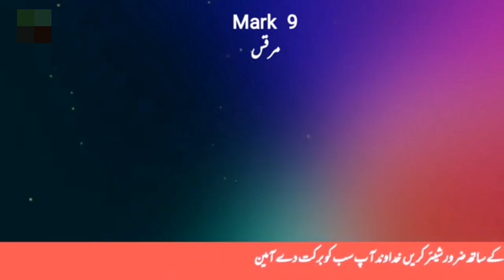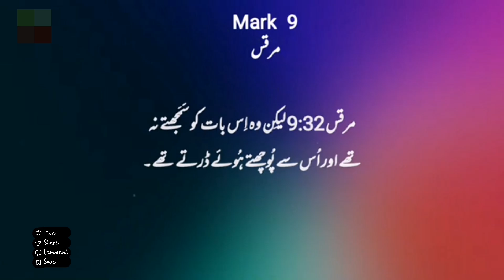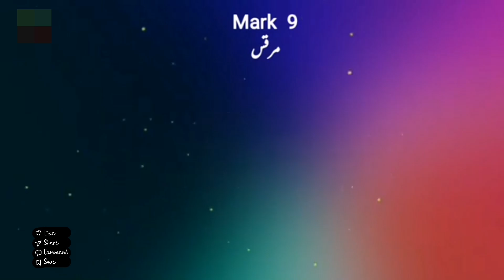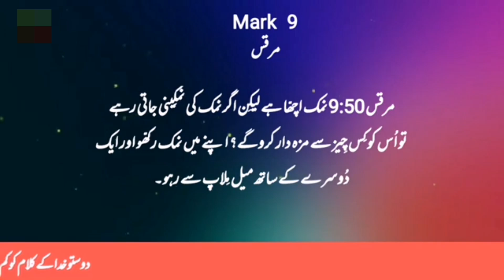Mark Chapter 9 | Khuda_Ka_Zinda_Kalaam | Bible Study in Urdu | And Hindi | And English | Language...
Mark Chapter 9 in Urdu

Here is Mark Chapter 9 from the Bible in Urdu:

مرقس 9

اور اس نے ان سے کہا، "میں تم سے سچ کہتا ہوں کہ جو یہاں کھڑے ہیں ان میں سے بعض ایسے ہیں جو موت کا مزہ چکھنے تک خدا کی بادشاہی کو قدرت کے ساتھ آتے ہوئے دیکھیں گے۔"

اور چھ دن کے بعد، یسوع نے پطرس، یعقوب اور یوحنا کو اپنے ساتھ لے کر ایک اونچے پہاڑ پر الگ لے گیا، اور ان کے سامنے تبدیل ہو گیا۔

اور اس کے کپڑے چمکنے لگے، بہت زیادہ سفید جیسے کہ زمین پر کوئی دھوبی انہیں ایسا سفید نہیں کر سکتا۔

اور ایلیاہ ان کے ساتھ موسیٰ کے ساتھ ظاہر ہوا، اور وہ یسوع سے باتیں کر رہے تھے۔

پطرس نے جواب دیا اور یسوع سے کہا، "اے استاد! یہاں ہمارے لیے ہونا اچھا ہے، ہم تین خیمے بنائیں: ایک آپ کے لیے، ایک موسیٰ کے لیے اور ایک ایلیاہ کے لیے۔"

کیونکہ وہ نہیں جانتا تھا کہ کیا کہے، کیونکہ وہ بہت ڈرے ہوئے تھے۔

اور ایک بادل آیا اور ان پر سایہ ڈالا، اور بادل میں سے ایک آواز آئی، "یہ میرا پیارا بیٹا ہے، اس کی سنو!"

اور یکایک، جب انہوں نے چاروں طرف دیکھا، تو یسوع کو چھوڑ کر کسی اور کو اپنے ساتھ نہیں دیکھا۔

اور جب وہ پہاڑ سے اتر رہے تھے، تو اس نے انہیں حکم دیا کہ جب تک ابن آدم مردوں میں سے جی نہ اٹھے، اس نظارے کی کسی سے بات نہ کریں۔

اور انہوں نے اس بات کو اپنے دلوں میں رکھا اور آپس میں پوچھنے لگے کہ مردوں میں سے جی اٹھنے کا کیا مطلب ہے۔

اور انہوں نے اس سے پوچھا، "پھر فقیہ کیوں کہتے ہیں کہ ایلیاہ پہلے آنا چاہیے؟"

اس نے ان سے کہا، "بے شک، ایلیاہ پہلے آکر سب کچھ درست کرے گا۔ لیکن کیا ہی لکھا ہے کہ ابن آدم کو بہت تکلیفیں برداشت کرنی ہوں گی اور رد کیا جائے گا؟

لیکن میں تم سے کہتا ہوں کہ ایلیاہ آچکا ہے، اور انہوں نے اس کے ساتھ جو چاہا کیا، جیسا اس کے بارے میں لکھا ہے۔"

اور جب وہ شاگردوں کے پاس آیا، تو اس نے ایک بڑی بھیڑ کو ان کے گرد دیکھا، اور کچھ فقیہ ان سے بحث کر رہے تھے۔

اور جب فوراً سب لوگوں نے اسے دیکھا، تو حیران ہو گئے اور اس کی طرف دوڑ کر اسے سلام کیا۔

اس نے ان سے پوچھا، "تم ان سے کیا بحث کر رہے ہو؟"

اور بھیڑ میں سے ایک نے جواب دیا، "اے استاد، میں اپنے بیٹے کو تیرے پاس لایا ہوں، جس میں ایک گونگا روح ہے؛

اور جب بھی وہ اسے پکڑتی ہے، تو اسے زمین پر گرا دیتی ہے، اور وہ جھاگ نکالتا ہے اور دانت پیستا ہے اور سخت ہو جاتا ہے۔ اور میں نے تیرے شاگردوں سے کہا کہ اسے نکالیں، لیکن وہ ناکام رہے۔"

اس نے ان سے کہا، "اے بے ایمان نسل! کب تک میں تمہارے ساتھ رہوں گا؟ کب تک میں تمہارے ساتھ برداشت کروں گا؟ اسے میرے پاس لاؤ۔"

اور وہ اسے اس کے پاس لے آئے، اور جب روح نے اسے دیکھا، تو فوراً لڑکے کو سخت جھٹکا دیا، اور وہ زمین پر گر کر جھاگ نکالتا رہا۔

اس نے اس کے باپ سے پوچھا، "یہ کب سے اس کے ساتھ ہے؟" اس نے کہا، "بچپن سے۔

اور اکثر اسے آگ اور پانی میں ڈال کر ہلاک کرنے کی کوشش کرتی ہے؛ لیکن اگر آپ کچھ کر سکتے ہیں تو ہم پر رحم کریں اور ہماری مدد کریں۔"

یسوع نے اس سے کہا، "اگر تو ایمان لائے تو سب کچھ ممکن ہے۔"

لڑکے کے باپ نے فوراً چلا کر کہا، "میں ایمان لایا ہوں، میرے ایمان کی کمی کو پورا کر۔"

یسوع نے دیکھا کہ لوگ دوڑتے ہوئے آ رہے ہیں، تو اس نے اس ناپاک روح کو ڈانٹا اور اس سے کہا، "اے گونگی اور بہری روح، میں تجھے حکم دیتا ہوں، اس میں سے نکل اور پھر کبھی اس میں داخل نہ ہو!"

تب وہ چیخی اور اسے بڑی سختی سے جھٹکا دے کر باہر نکل گئی، اور وہ مردہ کی طرح ہو گیا، یہاں تک کہ بہت سے لوگوں نے کہا کہ وہ مر گیا ہے۔

لیکن یسوع نے اس کا ہاتھ پکڑ کر اسے اٹھایا، اور وہ کھڑا ہو گیا۔

اور جب وہ گھر میں داخل ہوا، تو اس کے شاگردوں نے اس سے علیحدگی میں پوچھا، "ہم اسے کیوں نہیں نکال سکے؟"

اس نے ان سے کہا، "یہ قسم دعا کے سوا کسی اور طرح نہیں نکل سکتی۔"

اور وہ وہاں سے گزر کر گلیل کے علاقے میں جا رہے تھے، اور یسوع نہیں چاہتا تھا کہ کوئی اس کا علم ہو۔

کیونکہ وہ اپنے شاگردوں کو تعلیم دے رہا تھا اور ان سے کہہ رہا تھا، "ابن آدم لوگوں کے ہاتھوں میں سپرد کیا جائے گا، اور وہ اسے قتل کریں گے۔ اور وہ قتل ہونے کے بعد تیسرے دن جی اٹھے گا۔"

لیکن وہ اس بات کو سمجھ نہ سکے اور اس سے پوچھنے سے ڈرتے تھے۔

اور وہ کفرنحوم میں آئے، اور جب وہ گھر میں تھے تو اس نے ان سے پوچھا، "تم راستے میں کس بارے میں بحث کر رہے تھے؟"

لیکن وہ خاموش رہے، کیونکہ وہ راستے میں ایک دوسرے سے بحث کر رہے تھے کہ کون بڑا ہے۔

اور اس نے بیٹھ کر ان بارہ کو بلایا اور ان سے کہا، "اگر کوئی پہلا ہونا چاہتا ہے، تو وہ سب سے آخر میں ہو اور سب کا خادم ہو۔"

اور اس نے ایک چھوٹے بچے کو لے کر ان کے درمیان کھڑا کیا اور اسے اپنی گود میں لے کر ان سے کہا،

"جو کوئی میرے نام پر ایسے بچے کو قبول کرے، وہ مجھے قبول کرتا ہے؛ اور جو مجھے قبول کرتا ہے، وہ مجھے نہیں بلکہ اسے قبول کرتا ہے جس نے مجھے بھیجا ہے۔"

یوحنا نے اس سے کہا، "اے استاد، ہم نے ایک آدمی کو دیکھا جو تیرے نام سے بدروحیں نکالتا تھا، اور ہم نے اسے روکنے کی کوشش کی، کیونکہ وہ ہمارے ساتھ نہیں تھا۔"

لیکن یسوع نے کہا، "اسے مت روکو، کیونکہ کوئی بھی جو میرے نام سے معجزہ کرتا ہے، فوراً میرے خلاف برا نہیں بول سکتا۔

کیونکہ جو ہمارے خلاف نہیں ہے وہ ہمارے ساتھ ہے۔"

"کیونکہ جو کوئی تمہیں پانی کا ایک کپ بھی پلائے گا، کیونکہ تم مسیح کے ہو، میں تم سے سچ کہتا ہوں کہ وہ اپنا اجر ہرگز نہ کھوئے گا۔"

"اور جو کوئی ان چھوٹوں میں سے جو مجھ پر ایمان لاتے ہیں، کسی کو گناہ میں ڈالے، اس کے لیے بہتر ہو گا کہ اس کے گلے میں بڑی چکی کا پاٹ لٹکا کر اسے سمندر میں پھینک دیا جائے۔"

(جاری ہے)

اگر آپ کو پوری سورہ یا مزید تفصیلات درکار ہوں، تو براہ کرم مجھے آگاہ کریں۔